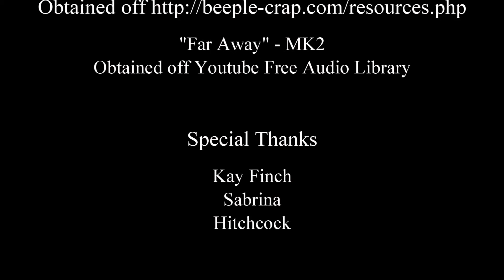You Should Be Reading: Book 3, Chapter 13 - Black Cat Crossing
Chapter 13, where I ramble about Texas, mystery writers, sleazy cousins, cantankerous Aunts, superstitious townsfolk and El Gato Diablo!